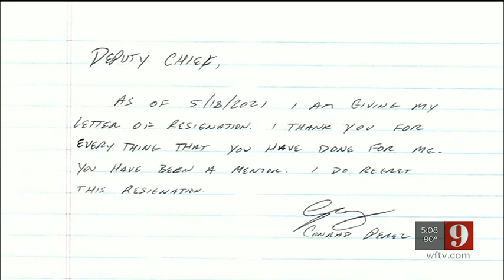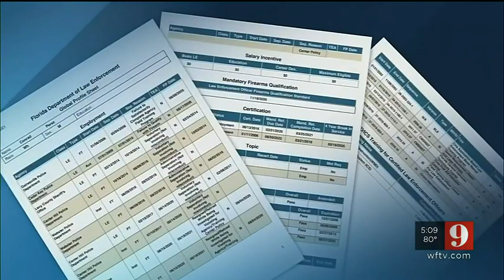Groveland police officer won’t face charges after alleged inappropriate contact with teen | WFTV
A Groveland police officer who resigned following allegations of inappropriate communication with an underage girl will not face criminal charges. DETAILS

ABOUT WFTV Channel 9:
Like WFTV Channel 9 on FACEBOOK Follow WFTV Channel 9 on TWITTER